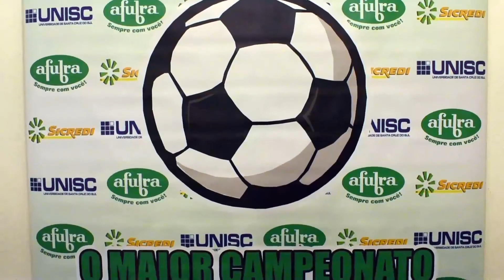Lançamento Liga Regional de Futebol Amador do VRP 2018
A edição 2018 da Liga Regional de Futebol Amador do Vale do Rio Pardo (RS) foi lançada em Santa Cruz do Sul, no dia 30/08. Sete equipes de quatro municípios disputam a 16ª edição da competição.